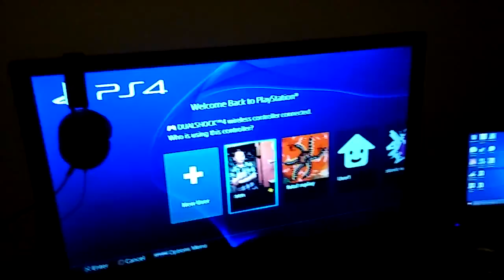Gaming set up updated